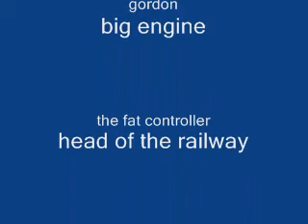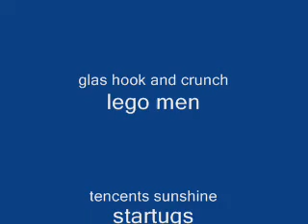thomas tugs and gumby episode 1928.wmv